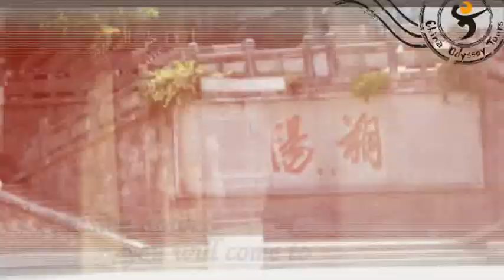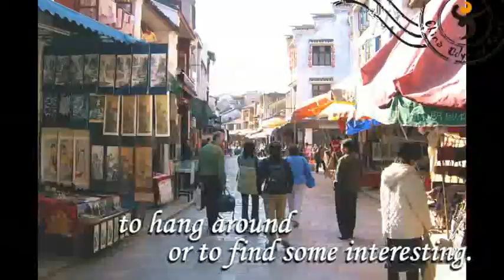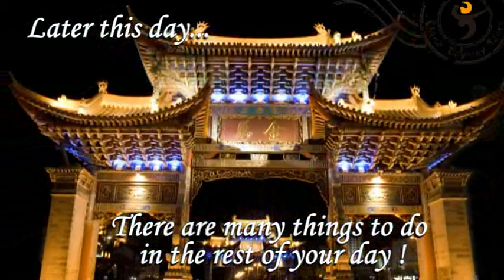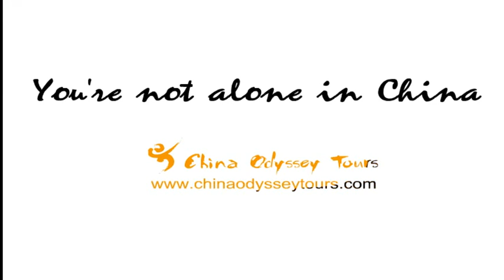South China Winter Trip, Yuanyang Rice Terraces, Li River, Guilin, Kunming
This video is about a 8-day winter tour to South China organized by China Odyssey Tours. Trip highlights include terraced rice fields in Yuanyang, Li River cruise, Impression Liu Shanjie night show performed by 500+ actors on Li River, night cruise in Guilin ...